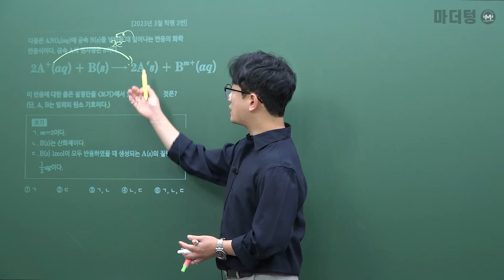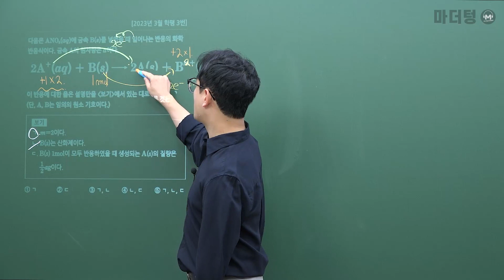마더텅 | 화학 | 2023년 3월 학평 3번 (해설 : 고낙기 선생님)